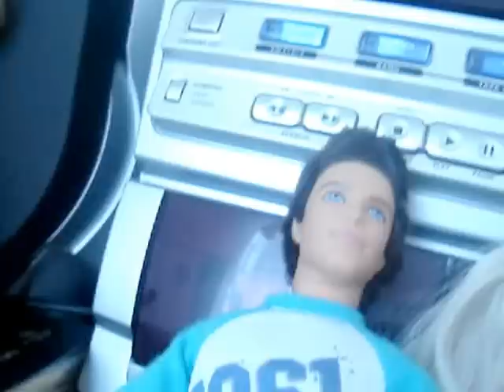Barbie Canta Selena Gomez You like love song baby -ernanefernandesful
Barbie Selena Gomez -ernanefernandesfulernanefernandesful  Há momentos em que você não quer sua namorada (o) no mesmo lugar em que você está, e isso não significa que você não a ama. Com o cantor Justin Bieber não é diferente.

Nós todos sabemos que Justin Bieber é apaixonado por sua namorada Selena Gomez, mas quando se trata do seu trabalho em novo álbum, 'Believe', ele não gosta de se distrair. O site Hollywoodlife. conversou com o produtor vocal do Biebs, Kuk Harrell, ele falou um pouco como é a rotina de estúdio do Bieber. Confira:

"Selena não fica no estúdio" diz Kuk. "Quando Justin está no estúdio, ele só quer saber de negócios."

Justin gosta de manter sua vida amorosa e profissional separada, ele ainda consegue fazer várias sessões de estúdio, que geralmente começa em torno de 6 ou 7 horas, e vai até 1 ou 2 da manhã. Kuk diz que Justin se aquece no caminho até o estúdio, então a diversão começa quando ele realmente entra pela porta.

"Nós jogamos ping-pong por cerca de 1 hora" revela ele."Nós jogamos para nos conctar e criar um ambiente agradável e descontraído, onde Justin pode ser apenas ele.È importante ter um ambiente divertido, aonde ele pode gravar."

Kuk adiciona "Na verdade, foi ídeia do Justin, ter uma mesa de ping-pong e ele consegue vencer qualquer um!"

Selena pode não estar no estúdio enquanto Justin trabalha, mas isso não significa que ele não esteja pensando nela. Seu primeiro single se chama "Boyfriend" agora ela vai definitivamente ter um tema em 'Believe'

Boyfriend será lançado em 26 de março, mal podemos esperar, não é mesmo beliebers?

Fonte: HollywoodLife l Tradução: BieberMania

Comentários
1234

0 #59 Verdade 10/03/2012 12:09
Citando Aline Oliveira:

    Citando Verdade:

        Citando Anonimo:

            Como que que eu respeite quem nao gosta da Selena se vcs nao respeitam ela.
            tenho muito respeito pelo Justin.
            sempre estou olhando tudo sobre ele.
            Nunca mais fale da minha mae.
            Admiro muito ele.
            entao respeitem para ser respeitados
            :lol:

        A Selena nao se respeita, nao respeita o namorado e muito menos nós, beliebers. Por que raios temos que respeitá-la? To me lixando se voce respeita o Justin e "olha tudo sobre ele", isso nao te faz belieber, se é o que voce está insinuando. "Respeite para ser respeitado". Quem é voce pra falar sobre respeito? Como voce quer cobrar respeito das pessoas se voce nao respeita elas e suas opinioes? Como voce disse anteriormente, tem "nojo" de quem nao gosta da sua "diva" Cabeçuda, e depois vem querer falar de respeito? Ninguem é igual e obrigado a ter opinioes iguais porque a sociedade exige. Entao cara cabeçator, me poupe dos seus sermoes sem noçao

    e muito menos ele respeita os selenators

Justin nao respeita os Cabeçators? Eu NUNCA vi nenhum boato ou uma noticia dizendo que o Justin foi rude com voces. Justin nao fica postando fotos provocativas e depois apagando, muito menos escreve "I hate Selenators", e depois diz que é um deles. A raiz da falta de respeito nessa historia toda é Srta. Miss Cabeça de Nos todos.
Citação

0 #58 Verdade 10/03/2012 12:06
Citando Cassio Duarte:

CALA A BOCA SUAS BELIEBER DO MAL, RECALCADAS, RIDICULAS. JÁ CANSEI DE LER TANTA COISA CONTRA A SELENA E FICAR CALADO. CHEGA!

    PAREM COM ESSA BRIGUINHA BESTA, TENHO CERTEZA DE QUE QUEM PROVOCA ISSO SÃO AS BELIEBER POSER!

    E SÓ DEIXO UM RECADO, SE VOCÊ FOR UM VERDADEIRO FÃ... TEM QUE GOSTAR DE TUDO O QUE O SEU ÍDOLO GOSTAR. É COMO SE ELE SE JOGA NO POÇO, VOCÊ VAI JUNTO!

    EU TENHO CERTEZA DE QUE VÃO VIM VÁRIAS POSERS DO CÃO METER A BOCA EM MIM, MAS NÃO LIGO... SOU UM VERDADEIRO FÃ, APOIO JELENA PRA SEMPRE.

Se seu idolo se matar, voce vai se matar também? "SE VOCÊ FOR UM VERDADEIRO FÃ... TEM QUE GOSTAR DE TUDO O QUE O SEU ÍDOLO GOSTAR." Foi a frase mais ridicula que eu já vi aqui nessa seçao de comentarios. Voce fala isso, mas se seu idolo quiser ser um mendigo maltrapilho voce nao iria querer ir junto, entao alienado, pare de dar uma de filosofo porque essa tua filosofia sobre ser fa, é muito ignorante.
Citação

0 #57 Belieber Selenator 10/03/2012 12:05
Citando Aline Oliveira:

    Citando @RayssaMonteiro 1:

        Pelo menos isso né... poorque todo o lugar q elle vai ella teem ke iir atrrás.. maiis tipo não éh que eu não goste dela éh pq elles fikam muiito agarrados ! :-x

    e todo lugar que ela esta ele também vai atrás então da no mesmo.

concordo da no mesmo
Citação